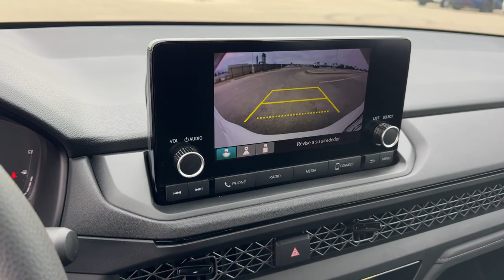2023 Honda Accord Mount Pleasant, Racine, Kenosha , Burlington, Milwaukee 64407A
Platinum White Pearl Used 2023 Honda Accord LX available in 1701 SE Frontage Rd., Mt. Pleasant, Wisconsin at Zeigler Honda of Racine. Servicing the Mount Pleasant, Racine, Kenosha , Burlington, Milwaukee area.

2023 Honda Accord LX - Stock#: 64407A

1 OWNER NO ACCIDENTS! CERTIFIED RATES AS LOW AS 2.99%!brbrbrPriced below KBB Fair Purchase Price!brbrbrAPPLE CARPLAY ANDROID AUTO BLUETOOTH BACKUP CAMERA KEYLESS ENTRY LANE DEPARTURE WARNING ADAPTIVE CRUISE CONTROL 4 Speakers 4-Wheel Disc Brakes ABS brakes Adaptive Cruise Control: Adaptive Cruise Control (ACC) with Low-Speed Follow Air Conditioning AM/FM radio Apple CarPlay/Android Auto Auto High-beam Headlights Automatic temperature control Brake assist Bumpers: body-color Compass Delay-off headlights Driver door bin Driver vanity mirror Dual front impact airbags Dual front side impact airbags Electronic Stability Control Emergency communication system: HondaLink Exterior Parking Camera Rear Fabric Seat Trim Four wheel independent suspension Front anti-roll bar Front Bucket Seats Front Center Armrest Front reading lights Fully automatic headlights Illuminated entry Knee airbag Lane departure: Lane Keeping Assist System (LKAS) active Low tire pressure warning Occupant sensing airbag Outside temperature display Overhead airbag Overhead console Panic alarm Passenger door bin Passenger vanity mirror Power door mirrors Power steering Power windows Radio data system Radio: 160-Watt AM/FM Audio System Rear anti-roll bar Rear reading lights Rear seat center armrest Rear side impact airbag Rear window defroster Remote keyless entry Security system Speed control Speed-sensing steering Speed-Sensitive Wipers Steering wheel mounted audio controls Tachometer Telescoping steering wheel Tilt steering wheel Traction control Trip computer Variably intermittent wipers.brbrbr2023 Platinum White Pearl Honda Accord LX FOR A GREAT EXPERIENCE visit Zeigler Honda of Racine because we take pride in treating our customers like family ensuring that your experience is one that you will never forget. We have 4.7 Google Rating! Making our store the highest rated Honda dealer in the state of Wisconsin! Every vehicle has been through a multi-point safety inspection and professionally cleaned and disinfected for your protection. With a convenient location off of I-94 at exit 333; we are proud to serve customers in Racine Sturtevant Caledonia Mount Pleasant Union Grove Burlington Kenosha Bristol Waukesha Milwaukee Oak Creek and many other surrounding areas! Our Sales Consultants are Factory Certified and have earned some of the highest customer satisfaction ratings in Southeast Wisconsin. We specialize in New Honda Certified Pre-Owned Honda as well as many other makes and models that fit all budgets and prices. We offer affordable purchase and leasing options. If you are traveling from Waukegan Gurnee Naperville Pleasant Prairie Antioch Fox Lake or even Madison feel free to browse our entire inventory of new or pre-owned vehicles right from your home: zeiglerhondaracine.com. Even if we dont have the exact vehicle in our inventory we will gladly bring one in for you and still guarantee the lowest price possible. A little further than a hop skip or a jump? We can arrange shipping & delivery! Price may exclude certification added accessories and/or packages certain taxes $399 doc fee charges and/or fees. Dealer is not responsible for pricing errors although we strive to be accurate we are human. The value of used vehicles varies with mileage usage and condition. Book values should be considered estimates only. Some of our used vehicles may be subject to unrepaired safety recalls. Check for a vehicles unrepaired recalls by VIN See dealer for complete details.